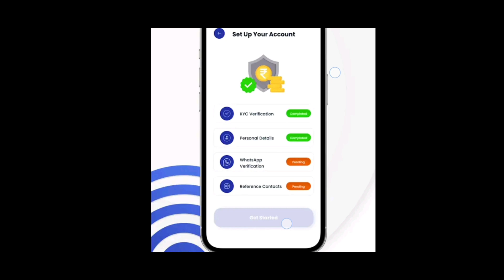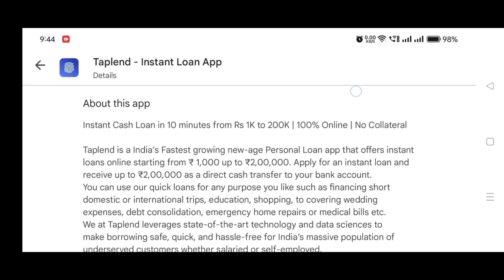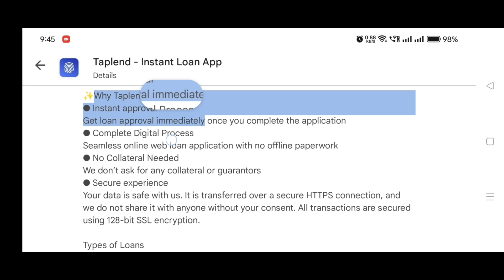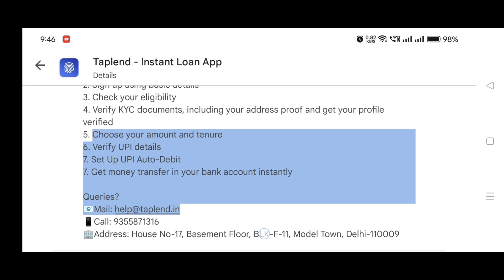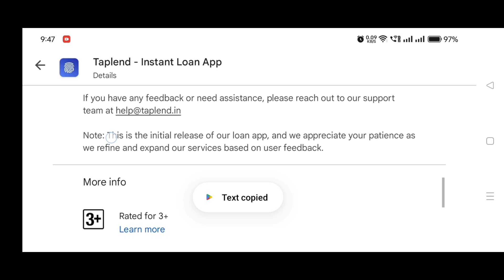Taplend loan app | MD TALKIES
YOUR QUERIES,

Zet app link

Volt money partner registration link,

Refferal code:-L4TY9880